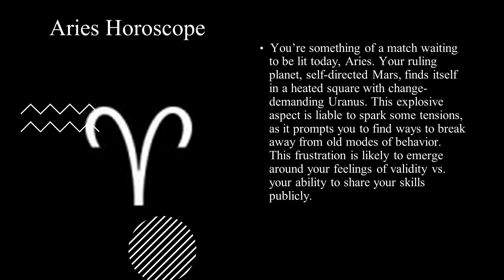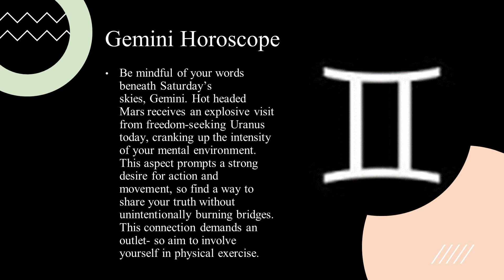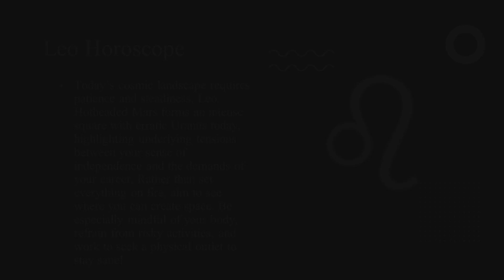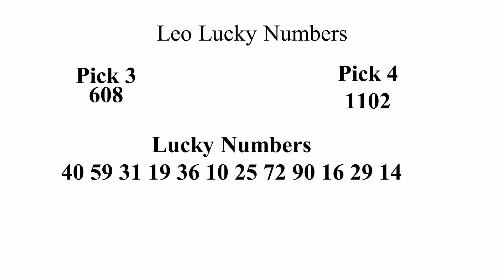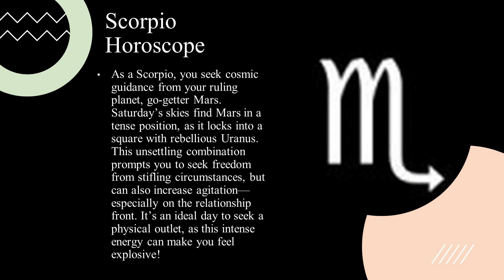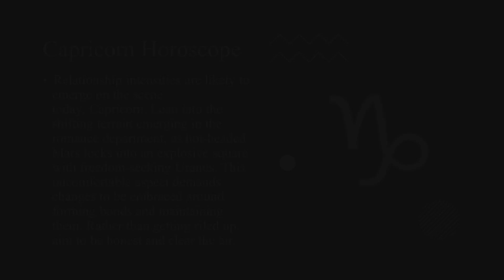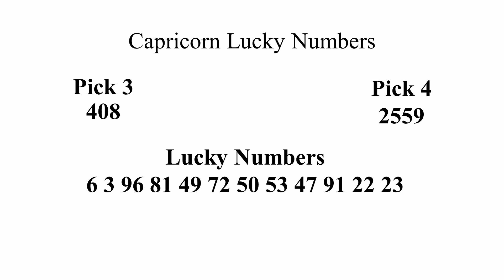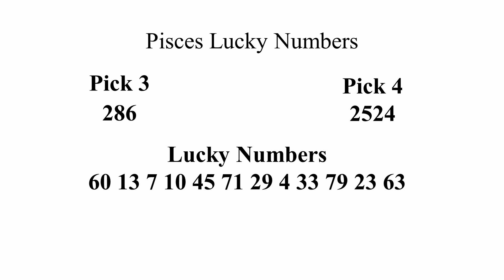July 03 🔥 Spectacular Horoscope Pick3 Pick4 Numbers 2021 🔥